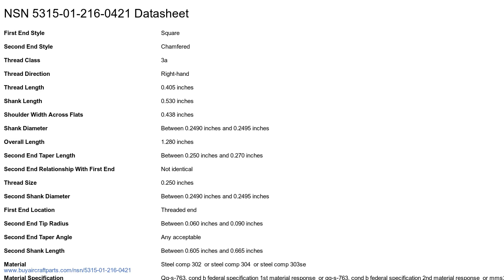NSN 5315-01-216-0421 Headless Shoulder Pin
NSN: 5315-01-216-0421 a Headless Shoulder Pin. Part Number: 3M943C4-2-6. This product can be located in our Nails, Machine Keys, And Pins section on our